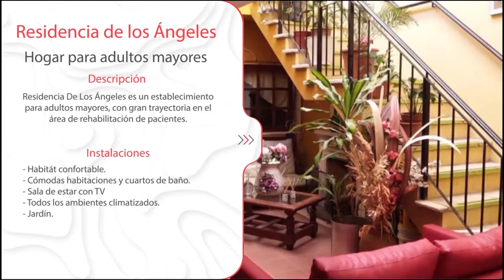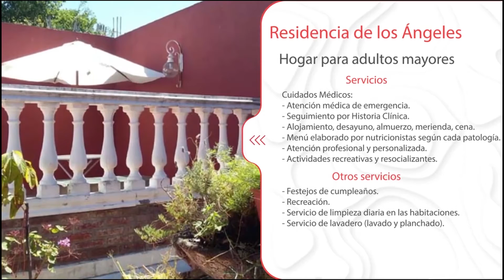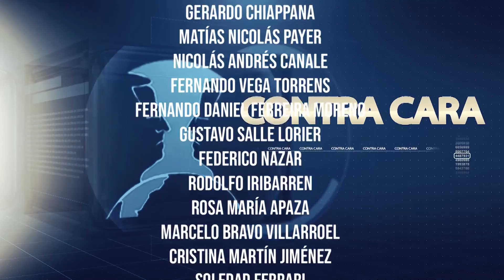Contracara N°51 - Una visión actual del despertar.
Visión de la situación de la sociedad, la conciencia en nuestra realidad, el despertar la espiritualidad, la aproximación a la verdad, la eliminación de Dios ante el materialismo reinante, las leyes biológicas que contrarrestan la autopercepción psicótica. El tiempo de hoy es menor a otros tiempos del pasado por eso pasa más rápido, no alcanza, la astrología como instrumento ajeno a la predicción futurista. Muchos temas distintos que permiten ver un poco más allá en la disidencia…

Juan Manuel Soaje Pinto entrevista a Joch Lezica, director de Lezica Films, comunicador, investigador, terapeuta, músico y astrólogo.

Con transferencia bancaria:
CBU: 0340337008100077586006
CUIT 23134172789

Con criptomonedas:
Bitcoin 1KJhVea5q7CH1Bfso2rDsCQUpvVdMFB281
Litecoin LZpN6pHF241wrGmp7puS4qHjjdL6HQS7N3
Dash XpEWHR6XYx2nnRfwuvnkVs7BbR2UW3qNCe
Ethereum 0x14852F125509B490aE204c947fd7341913EF9a45